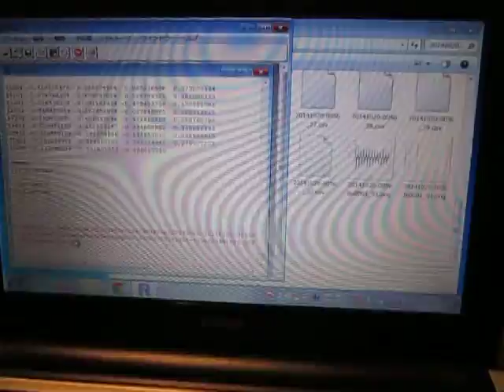超音波：音圧データの統計解析 ultrasonic-labo